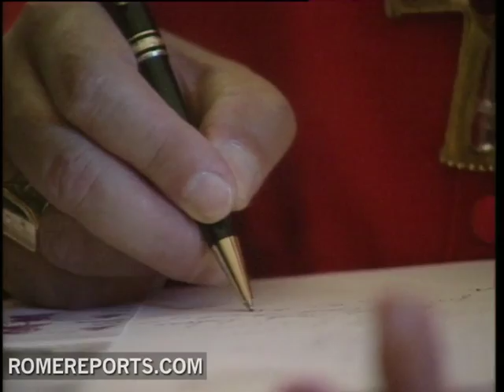Fallece el cardenal Georg Sterzinsky, arzobispo emérito de Berlín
El cardenal Georg Sterzinky falleció el jueves 30 de junio a los 75 años. Era arzobispo